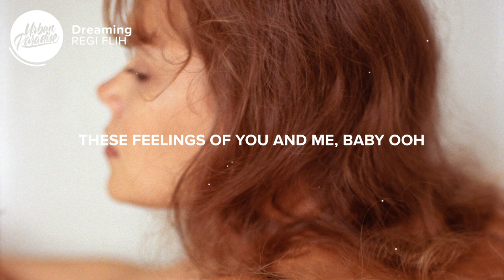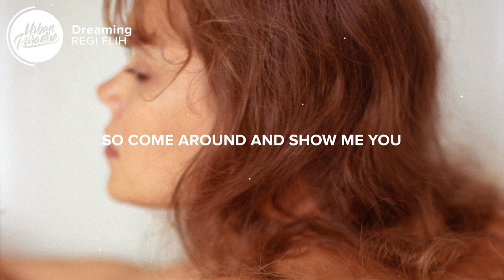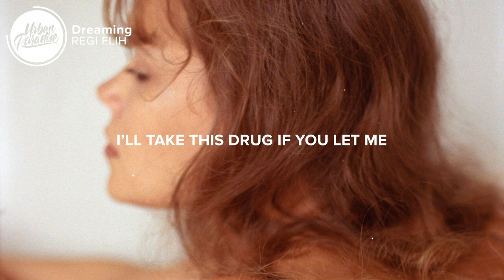REGI FLIH - Dreaming (Lyrics)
⚡️ Dreaming about me babe..

🎤 Lyrics: REGI FLIH - Dreaming

[Verse 1: REGI FLIH]
Late at night
What’s on your mind babe
Can’t get it right
I know you think about me
Late at night
Don’t gotta keep it from me
You tryna fight
These feelings of you and me, baby ooh

[Chorus: REGI FLIH]
I know you thinking about me
Woah yeah
Dreaming about me
Oh yeah
Dreaming about me babe, me babe

[Verse 2: REGI FLIH]
So come around and show me you
The real one when it’s true
Times like this I know
What loving had me do
Oh why, oh yeah
Yeah

[Verse 3: REGI FLIH]
Late at night (late at night babe)
See me tonight babe (see me tonight babe)
I know I lied
I can’t stop thinking about it
Late at night
I miss your body on me
You got me high
I’ll take this drug if you let me (if you let me babe)

[Chorus: REGI FLIH]
Woah oh yeah
Dreaming about me
Oh yeah

👨‍💻 If you like "REGI FLIH - Dreaming" check out these other tracks:

- REGI FLIH - Falling (Lyrics)
- REGI FLIH - Bad For Me (Lyrics)
- REGI FLIH - Strip (Lyrics)
- REGI FLIH - Something For Me (Lyrics)

Picture credit
📷 Vika Kirillova

👩‍💻 Share REGI FLIH - Dreaming with your friends!